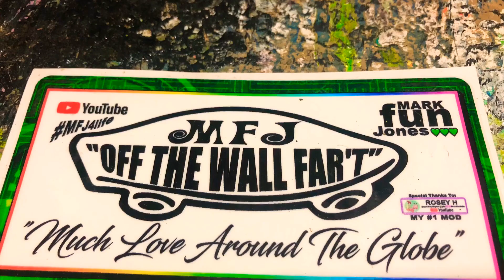F’ART club for life